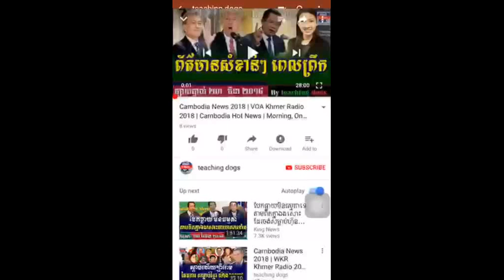ហ៊ុន សែន ត្រូវថ្មោង លោក អ៊ូ ច័ល ថាអោយ, Khmer News Today, Cambodia News Today, By teaching dogs